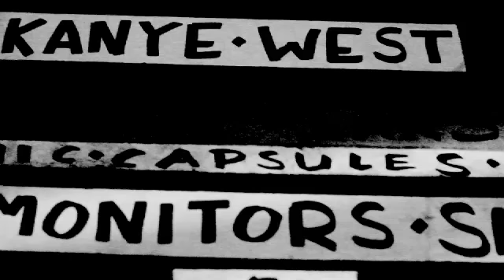Before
Welcome to the Jungle... VOYR.COM